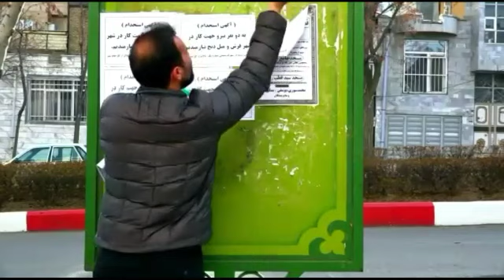Zardaxana "Part 3" زه‌رده خه‌نه قسمت # سوم 😊